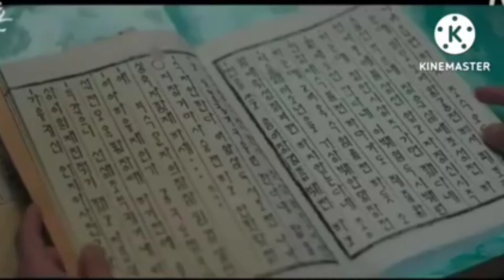Alchemy of souls Hindi explaination Episode - 7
alchemy of souls korean drama in Hindi explanation Episode 7
historical korean drama with strong female lead
best korean drama with strong male lead